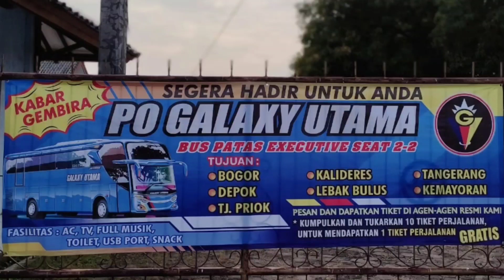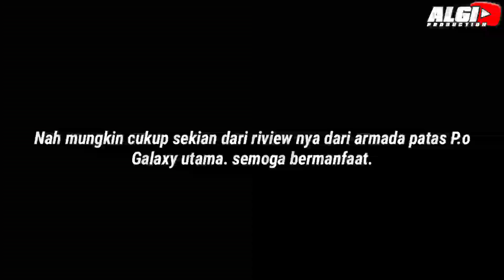VIRAL‼️TERBARU SATU SATUNYA AKAP KUNINGAN - JAKARTA MEMAKAI PRAMUGARI BIKIN NYAMAN! P.O GALAXY UTAMA